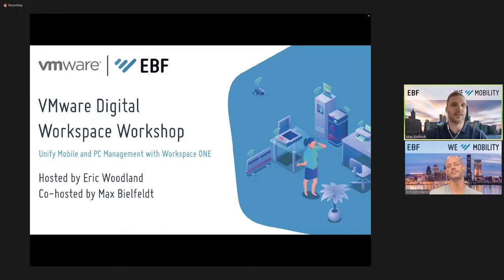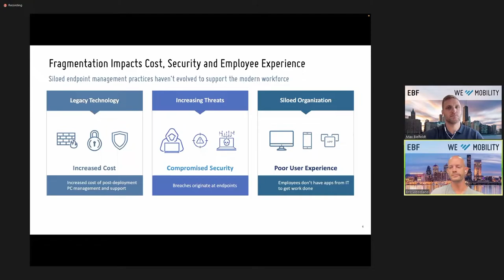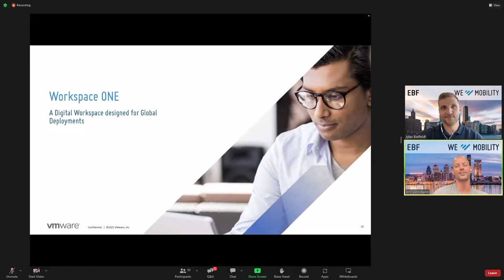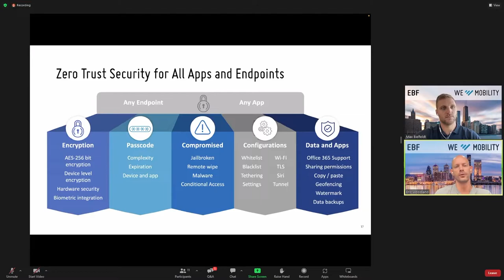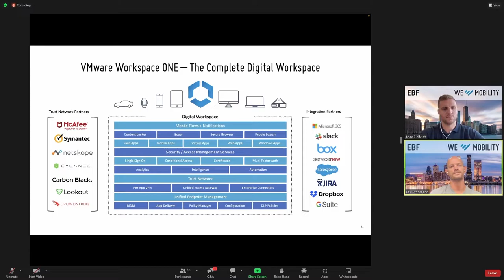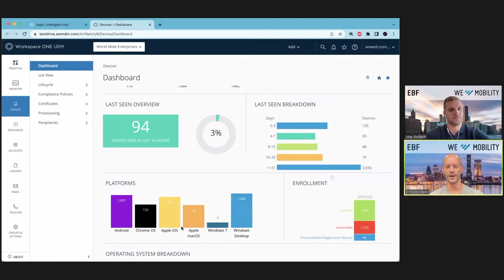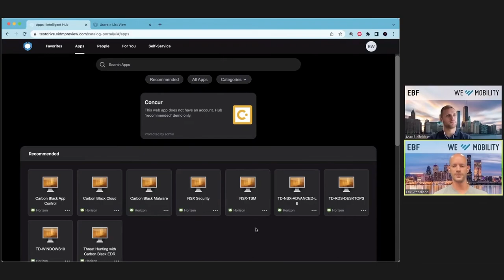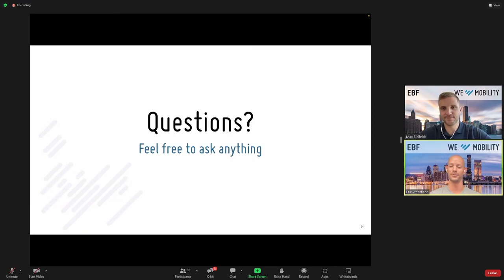VMware and EBF | Digital Workspace Workshop with Eric Woodland and Max Bielfeldt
This expert-led technical workshop includes
A solution overview for VMware Digital Workspace.
Technical demonstrations and interactions that allow you to get experience with the solution. Real-world customer case studies.